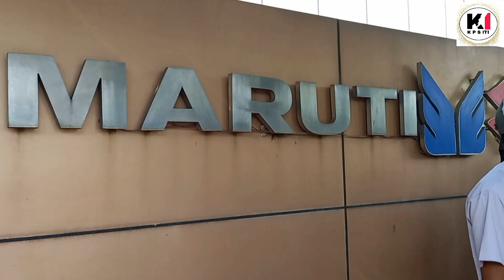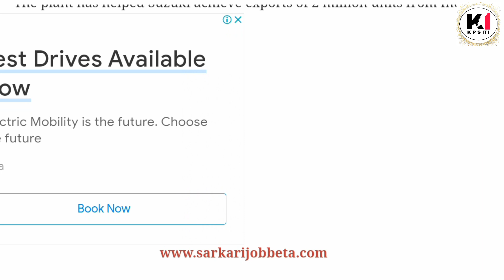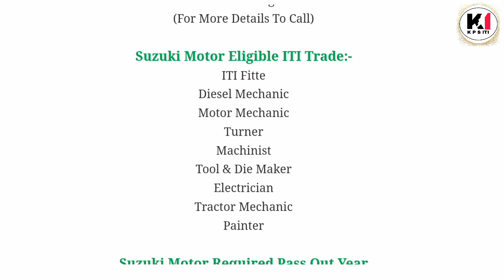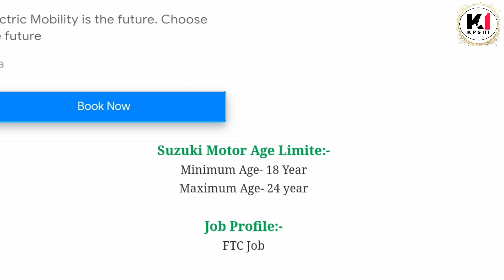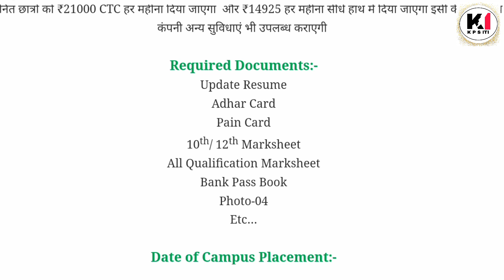Maruti Suzuki Motor Campus Requirement 2023 | ITI Fresher Job | FTC Job Gujarat Plant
10th pass campus job
12th pass campus job